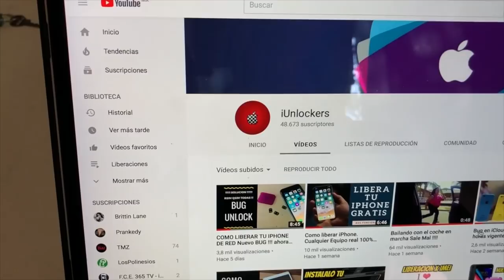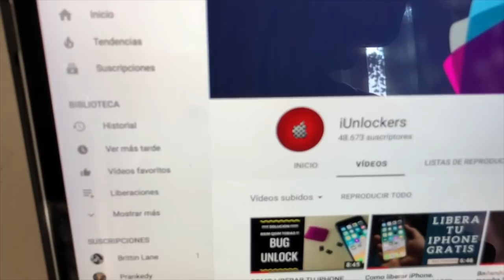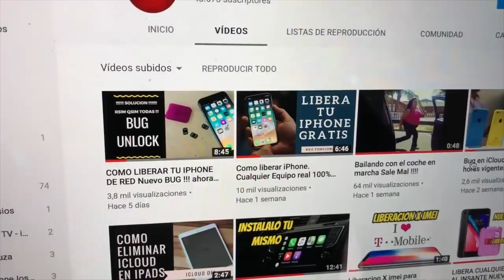LIBERACION POR IMEI TMOBILE USA Y AT&T MEXICO DE PROMO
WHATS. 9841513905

TIENES UN TMOBILE USA CUALQUIERA $1800

TIENES UN ATT MX   IUSA MX.   $1200

ESTO ES LIBERACION POR IMEI